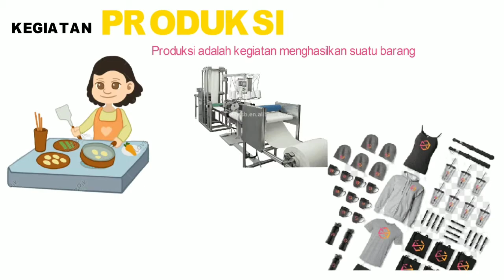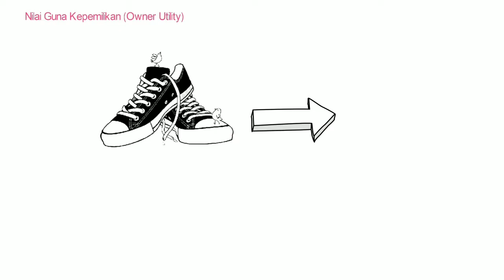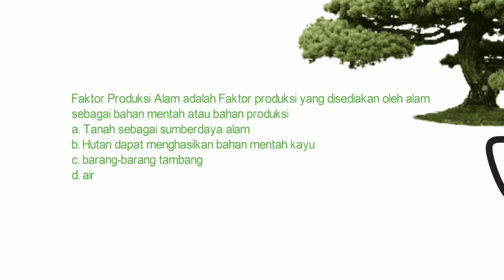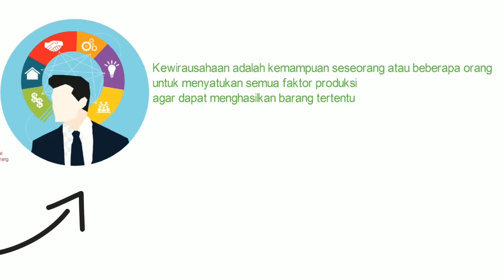KEGIATAN PRODUKSI - Kegiatan Ekonomi II Ilmu Pengetahuan Sosial II Kelas 7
SUMBER : Buku Paket Ilmu Pengetahuan Sosial
Kurikulum : Kurikulum 2013 Revisi 2017
Kelas  : VII (Tujuh)
TEMA  : Aktivitas Manusia dalam Memenuhi Kebutuhannya
Judul  : Kegiatan Ekonomi
Sub Judul : Kegiatan Produksi